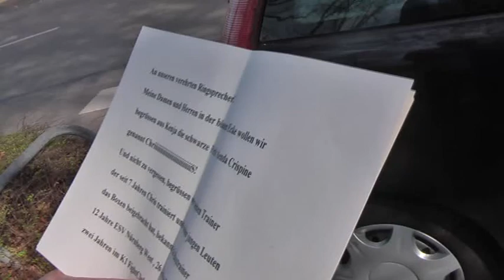Live28BoxTrainerFernandoMarzanoProfiAendaChrispinePressMrWinMoreFilmBikeCamGalacomTv.mpg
CharityFilm_Portfolio: Unterwegs mit dem CharityFilmBike GALAcom.tv!
Bei Anruf Fernando Marzano, Italienischer Boxjugendtrainer ohne Grenzen!
Es gibt SIE noch die Menschen als Trainer, die IHR Wort halten ohne Papier!
Werte, guten Tag! Ruf man Fernando, ist er da, welchen Ortes auch immer!
Herzlichste Grüsse an Sir Richard Brandson ohne Grenzen!
Unterwegs mit dem FilmBike GALAcomTv zum naechsten Pressetermin zu Gunsten des CharityFilm „Win for Charity! Die Intension der verschiedenartigsten FilmBikeFotoMomente vom Fussballfan zum Kindergarten, vom Rennsportwagen zum BoxKampf, von der FilmBikePresseTour G8 Gipfel bis zum FIFA FinalDraw ist, dass welchen Ortes sowie Person es keine begrenzten Kontaktimpulse (Reize_Aufmerksamkeit) geben wird!
Muhammad Ali LIVE _ The Greatest Sportsman of the Planet
Herzlichsten Dank an:
Der GALAcomFilmBikeLackierer!
Das etwas andere LACK-Auge! Nicht verzAgen_In LAckfrAgen_ KAminski frAgen!
MAN LKW ... die kommunikativ-menschlichste Note...
EDEKA_AKTIVMARKT_Neubauer_Nürnberg
Holzgartenstrasse, Löbleinstrasse, ... ...mehr MENSCH KUNDE 2010 geht kaum...